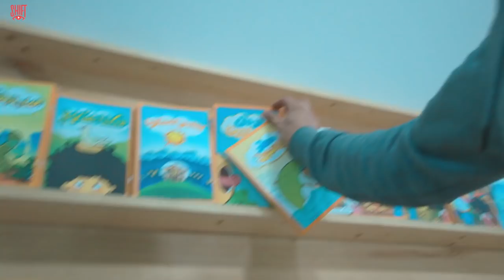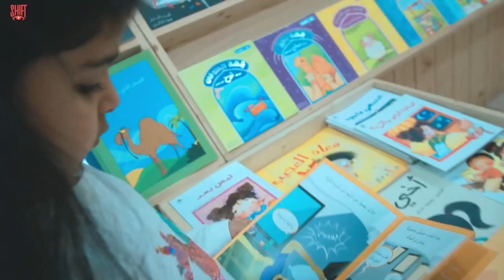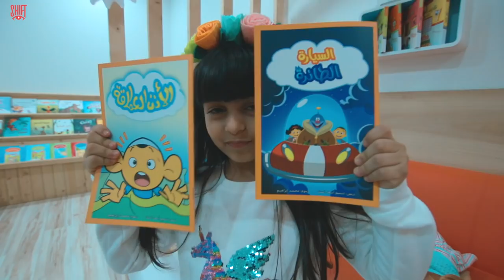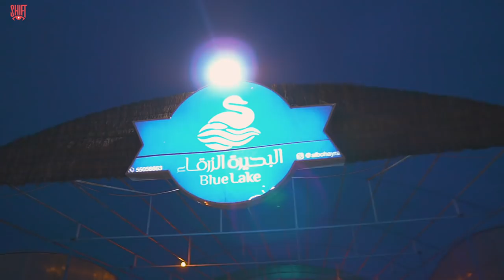شفنا حنتوشة وحنتوش/ قصص للاطفال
a weekly vlog by: Abdulrahman Al-Khamis
فلوق اسبوعي ل عبدالرحمن الخميس
يوم في حياتي